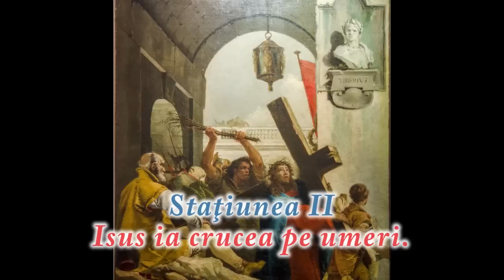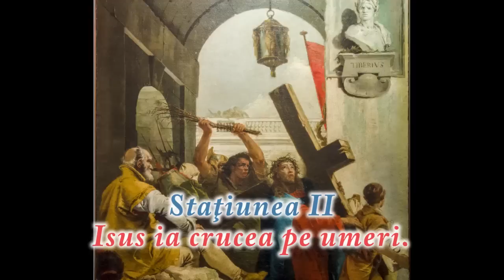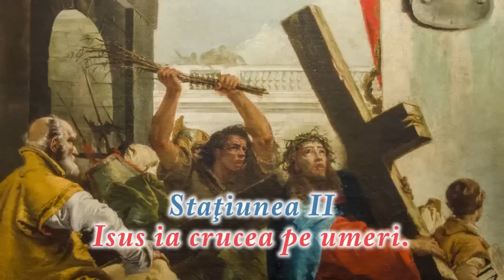Calea Sfintei Cruci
Staţiunea I
Isus este osândit la moarte.

Staţiunea II
Isus ia crucea pe umeri.

Staţiunea III
Isus cade întâia oară sub povara crucii.

Staţiunea IV
Isus întâlneşte pe maica Sa cea mâhnită.

Staţiunea V
Simon din Cirene ajută pe Isus să ducă crucea.

Staţiunea VI
Veronica şterge faţa lui Isus cu o maramă.

Staţiunea VII
Isus cade a doua oară

Staţiunea VIII
Isus mângâie pe femeile din Ierusalim care plâng.

Staţiunea IX
Isus cade a treia oară.

Staţiunea X
Isus este despuiat de hainele Sale.

Staţiunea XI
Isus este răstignit pe cruce.

Staţiunea XII
Isus moare pe cruce.

Staţiunea XIII
Isus este luat jos de pe cruce.

Staţiunea XIV
Isus este înmormântat.